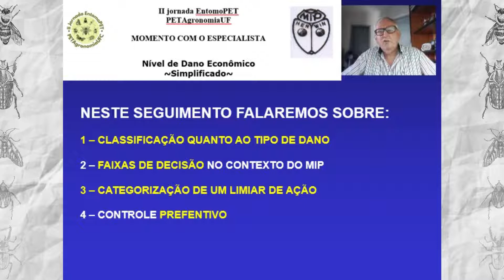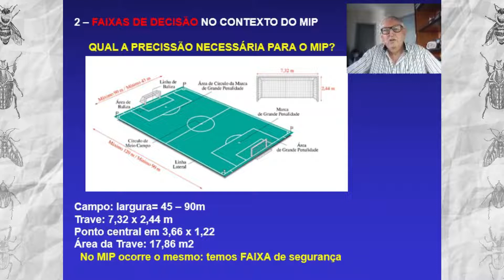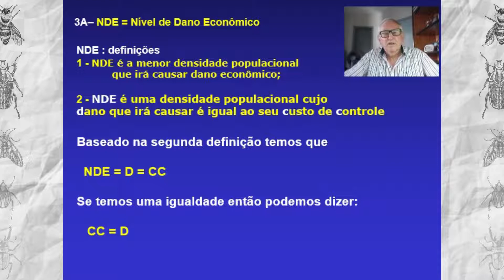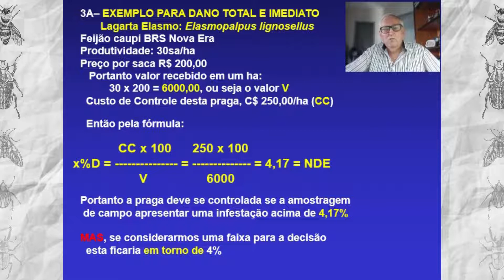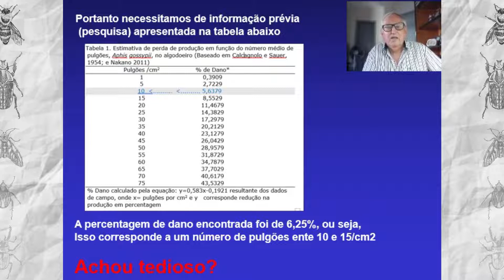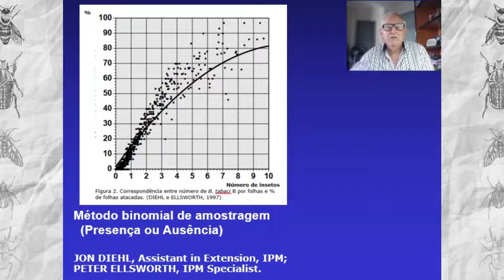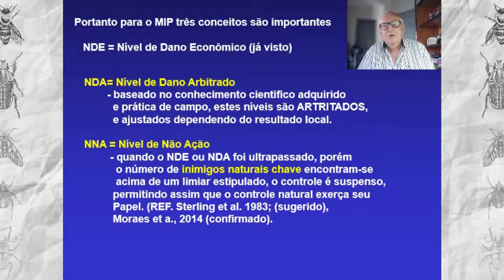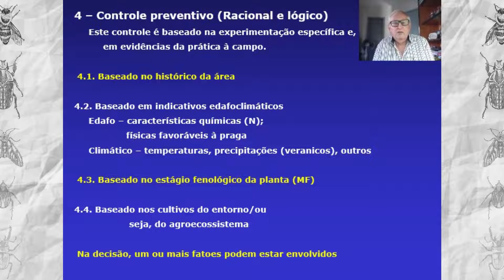Nível de Dano Econômico Simplificado - II Jornada EntomoPET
Olá pessoal, este é mais um vídeo do "Momento com o especialista", onde abordamos sobre o Nível de Dano Econômico Simplificado, e tivemos a colaboração da Professor Dr. Ervino Bleicher.